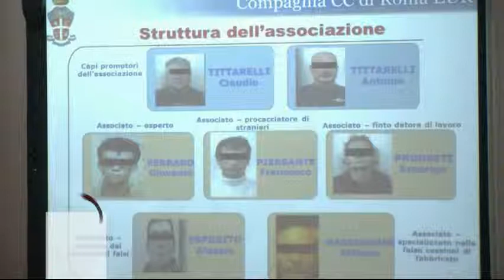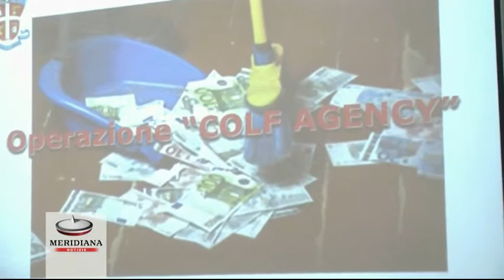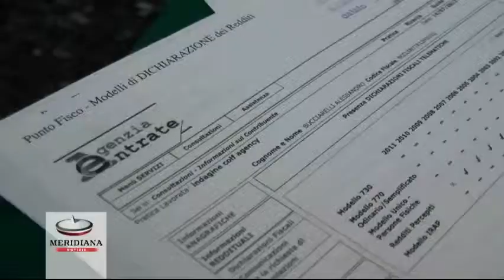Immigrati irregolari trasformati in Colf, 7 persone in manette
Sette ordinanze di custodia cautelare (6 in carcere e 1 agli arresti domiciliari), che i Carabinieri stanno notificando dalle prime luci dell'alba, si aggiungono alle 27 persone già denunciate nel corso delle indagini. Decine le perquisizioni, tuttora in corso, tra Roma, Viterbo e l'Aquila. Per tutti l'accusa è di associazione per delinquere finalizzata a favorire l'illegale ingresso e permanenza sul territorio nazionale di cittadini stranieri privi dei requisiti richiesti dalla normativa sul soggiorno.